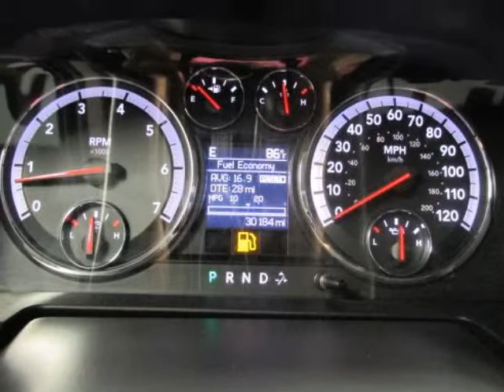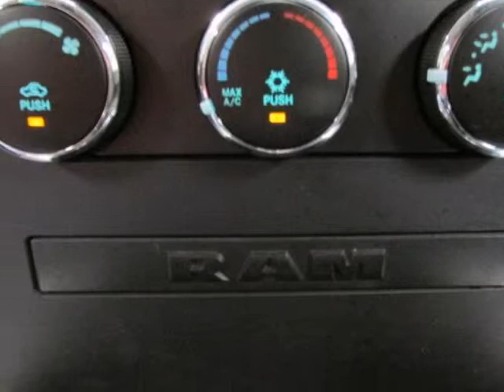Used 2012 Ram 1500 2WD Crew Cab LONESTAR SLT Plano TX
Hoyte Dodge RAM Chrysler Jeep is proud to offer Plano TX this used 2012 Ram 1500 2WD Crew Cab "LONESTAR SLT" LTD. EDITION.

2300 N. HWY 75